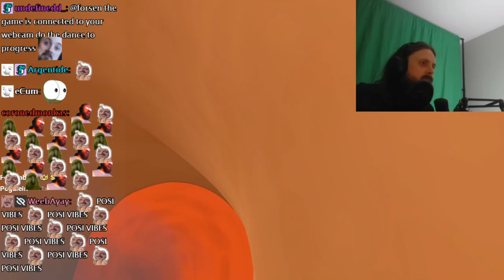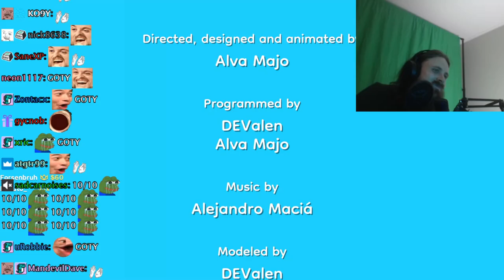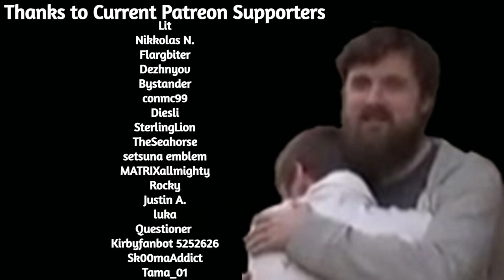Forsen Kills whole Nation by erupting Volcano in GOTY candidate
if you want to support me:
Any support is appreciated, (Current supporters: Lit, Nikkolas N., Flargbiter, Dezhnyov, Bystander, conmc99, Diesli, SterlingLion, TheSeahorse, setsuna emblem, MATRIXallmighty, Rocky, Justin A, Skyhops, Questioner, Kirbyfanbot 5252626, Sk00maAddict, Tama_01)